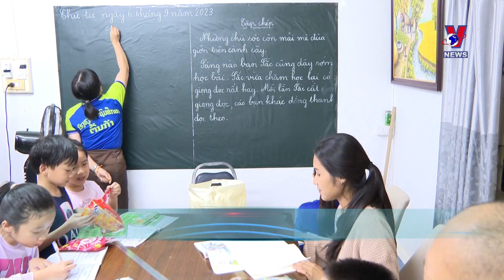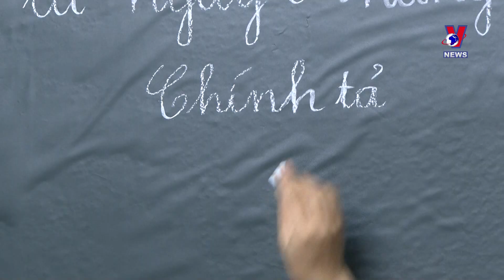Working together to preserve and promote the Vietnamese language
For Vietnamese people overseas, helping their descendants be fluent in the Vietnamese language has long been an important wish, and the 100,000 Vietnamese people living and working in Laos are no exception.